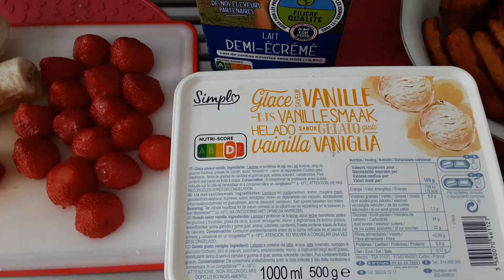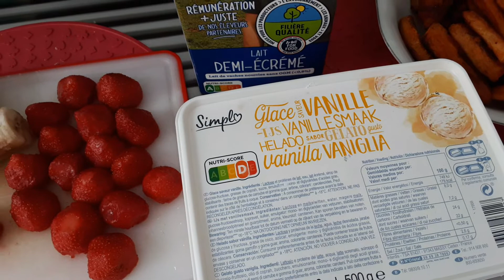Кролик тушёный в вине с грибами и сладкой картошкой. Париж/Lupin en sauce vin blanc et champignons.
Кролик обжарить до золотистой корочки, посыпать специями, лук, чеснок. Добавить кипяток, вино и тушить до готовности, в конце добавить грибы. Красная картошка обжаренная обычным способом с сухим чесноком.